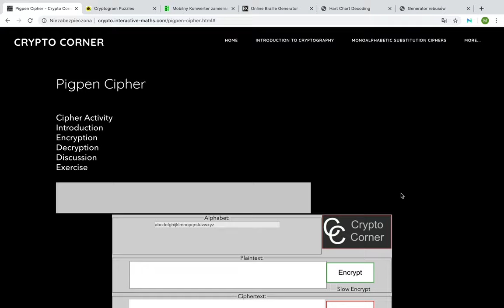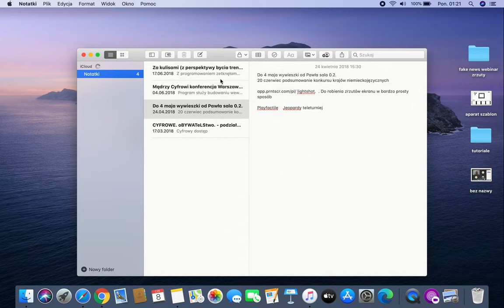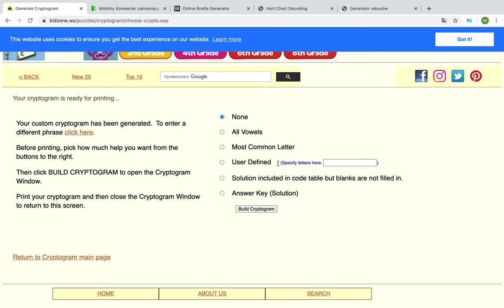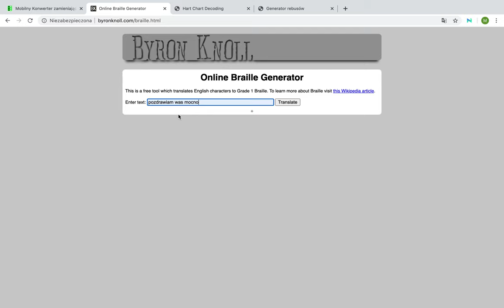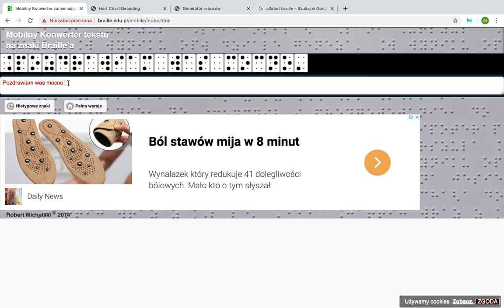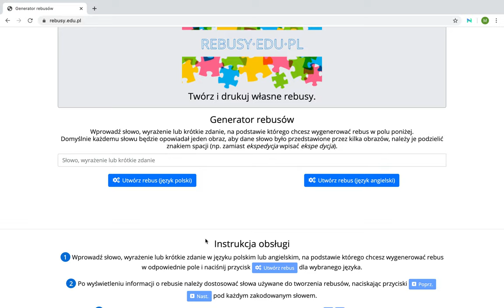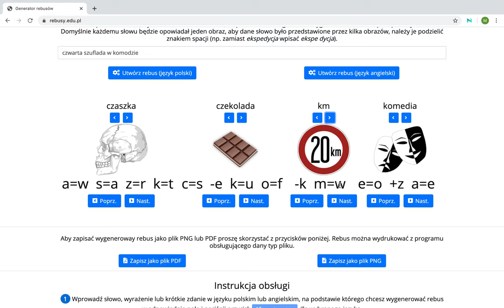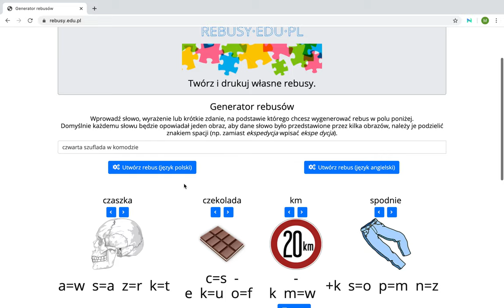generatory szyfrów i kodów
Jak zaszyfrować wiadomość?  Jak zakodować informację?
Tutorial przedstawiający możliwości różnych generatorów.